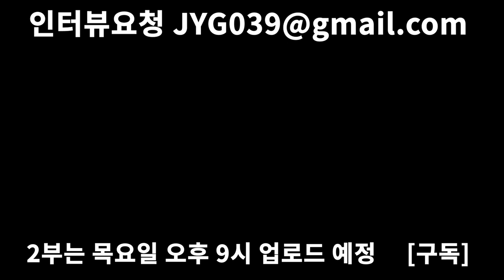[창업, 탐구생활-돈이 되는 삶의 이야기 출연]30대40대 한번쯤 생각해본 소자본창업으로 400만원 버는방법/카앤피플스케치1부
안녕하세요 신입유튜버 소개소 마소장입니다.
오늘 영상은 많은 분들이 고민하고 계시는 퇴사 후 소자본창업으로 평균400만원의 매출을 올리고 계시는 출장세차서비스 카앤피플 고양덕양구행복점 김재형점장님(카앤피플스케치 )님과 출장세차창업에 대해서 이야기를 해 보았습니다. 코로나로 인하여 소자본창업준비중이신 분들이 많으실 텐데요.. 많은 도움 되셨으면 합니다.

자막 : vrew